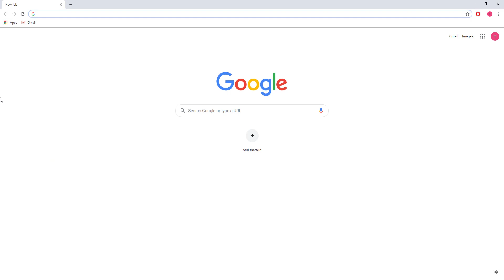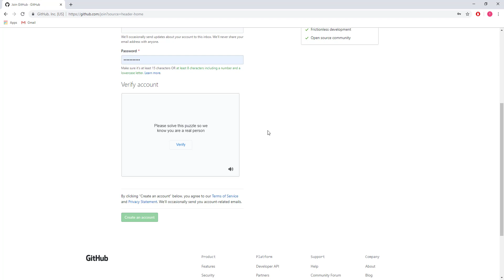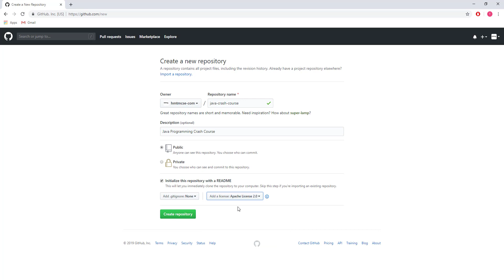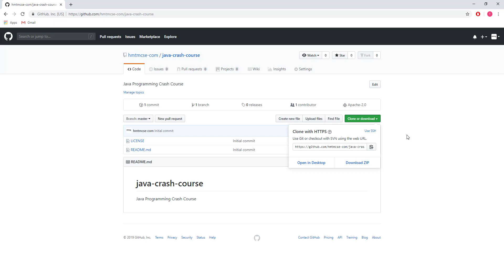How to Create GitHub Repository or Project? (English)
How to Create GitHub Repository or Project (Bangla)